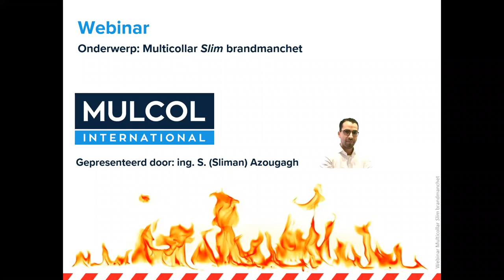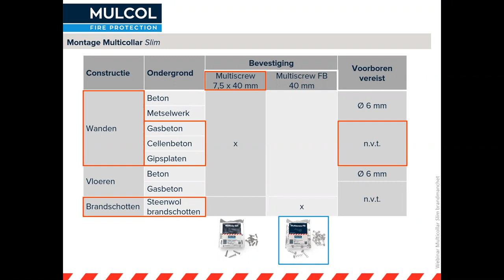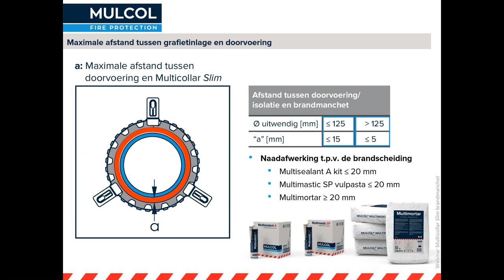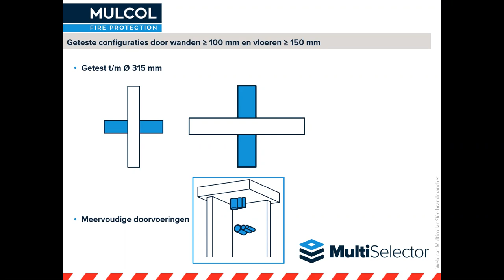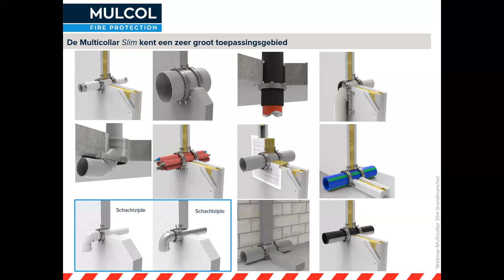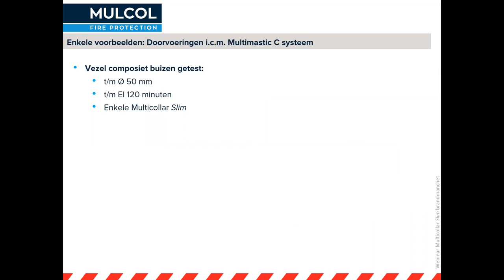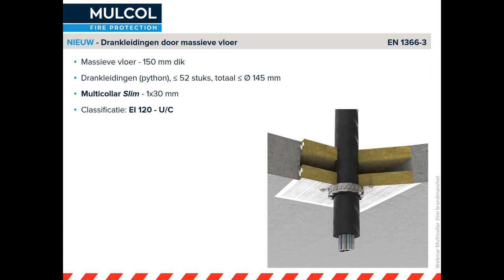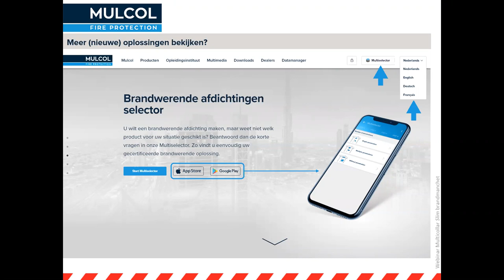Webinar Multicollar Slim - Nederlands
In het webinar komen de volgende onderwerpen over de Multicollar Slim, universeel brandmanchet, aan bod:
- Eigenschappen
- Montage
- Verbruik
- Toepassingsgebied
- Geteste configuraties
- Testopstelling
- Nieuw geteste situaties
- Multiselector